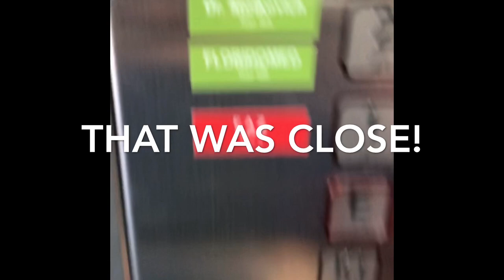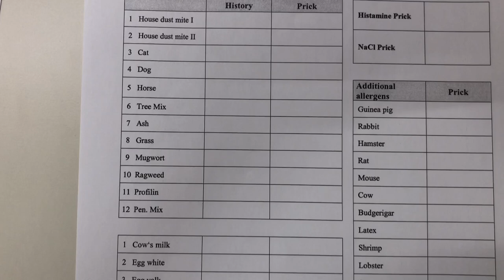Child’s Allergy & Blood Test! What to expect! * Allergietest für Kind*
Do you have an upcoming allergy or blood test? Just watch Ruby and your worries will be at ease!

Brave 7 year old Ruby goes for an allergy test to determine what is causing her skin to be sensitive.

Video in English & German!

Thank you to the wonderful doctors and nurses at Floridsdorfer Allergiezentrum! They were fantastic!